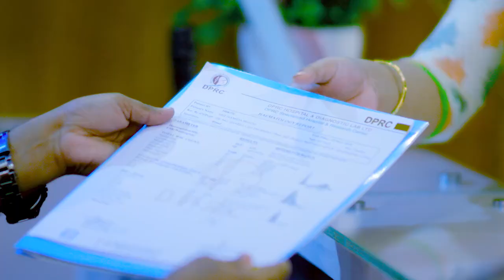হাঁটু, কোমর ও পায়ের গোড়ালি ব্যথা ভাল হল | Knee, Ankle & Back Pain Treatment